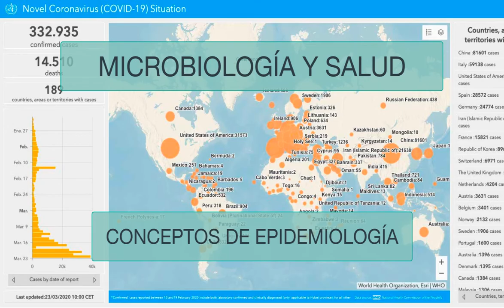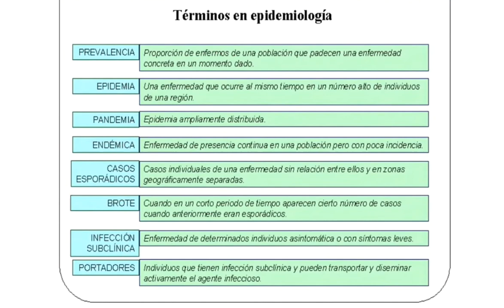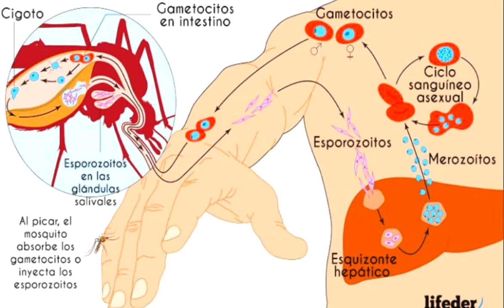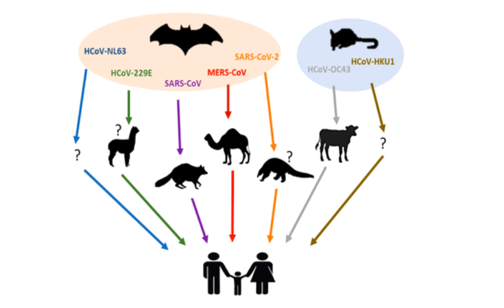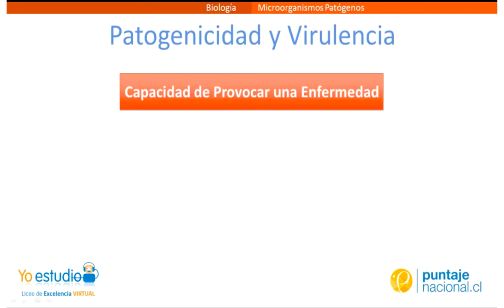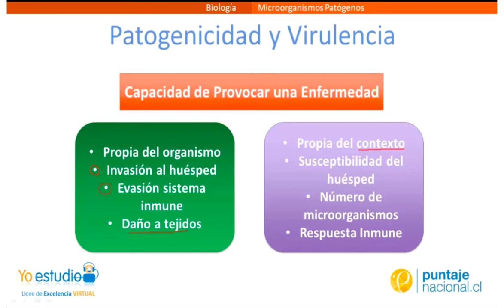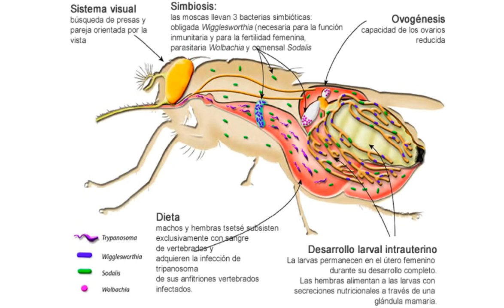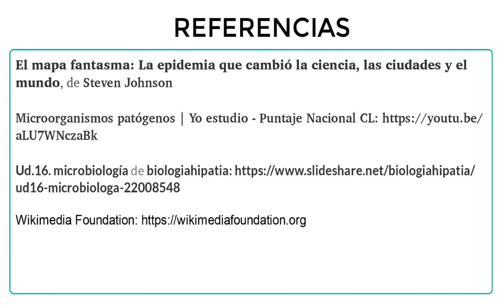Epidemiología - Definiciones - 2BAC